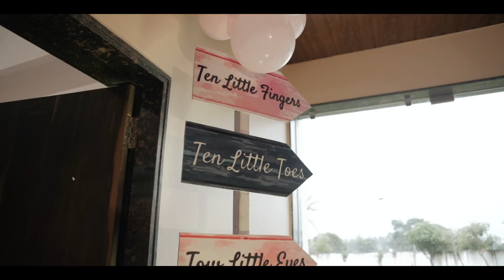Baby shower Highlight 2023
EDIT BY -DS DESIGN
LOCATION - JAGDALPUR ,BASTAR  (C.G.)